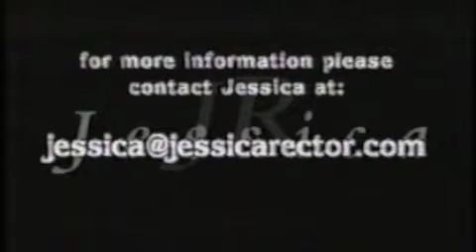Beauty and Society's Role Part 3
In this finale, Jessica's guest talks about inner and outer beauty and others' perception.